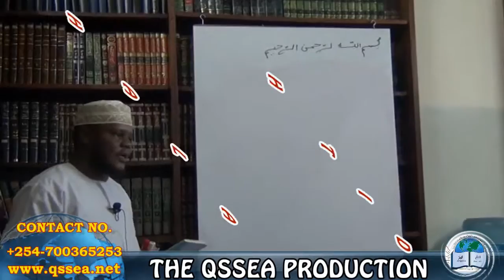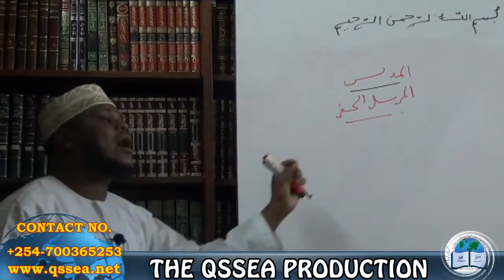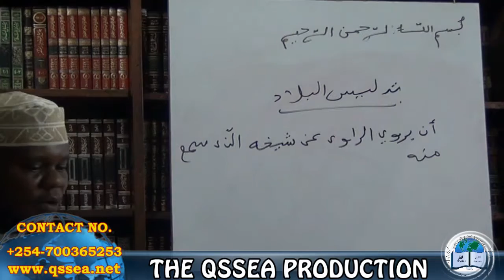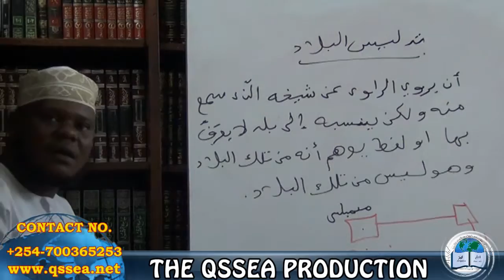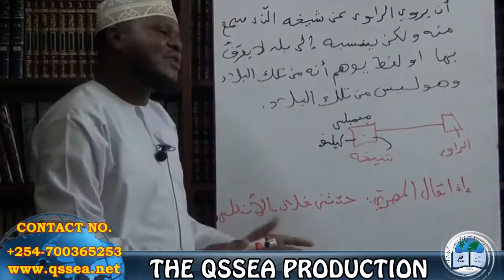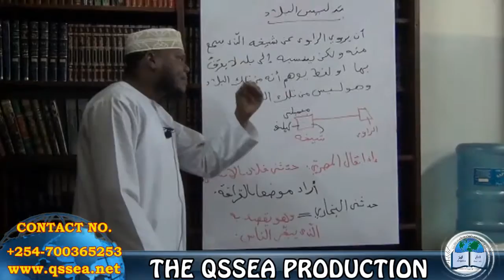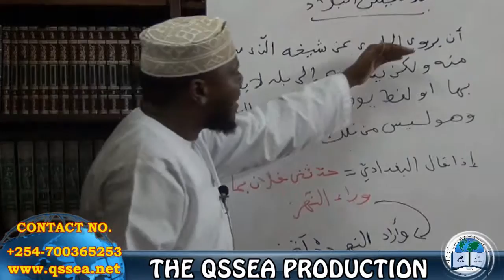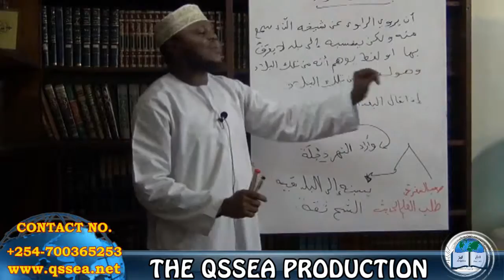25. TADLIS AL-BILAAD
SOMO LA MUSTWALAHUL HADITH KATIKA KIPINDI CHA "iLMU YENYE MANUFAA". NI MAFUNZO KUTOKA KATIKA KITABU CHA SHEIKH MUHAMMAD IBN SALIH AL-UTHAYMIN. NA MFUNZI WETU NI AL-USTADH 'UMAR ABDALLA AL-PEMBAWIY KATIKA MAKTABA YA "JUM'IYYATUL QUR'AN AND SUNNAH OF EAST AFRICA." [QSSEA]